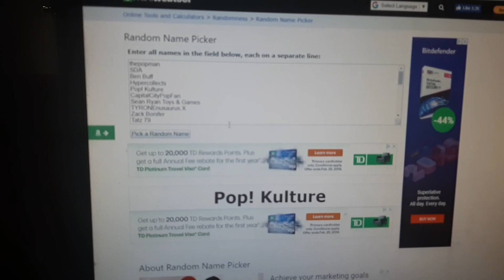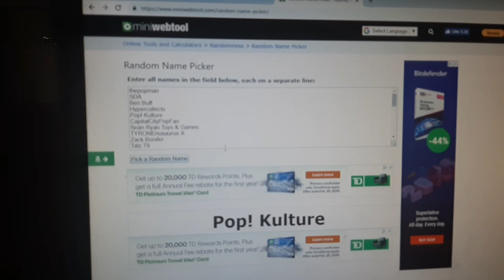100 subscriber giveaway!!! Who won?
Hey guys just did a short little video for the giveaway. Used random name picker for this and I will be using it in the future for more giveaways to come to make it fair. Josh from pop! Kulture is the winner!!! Congrats!!